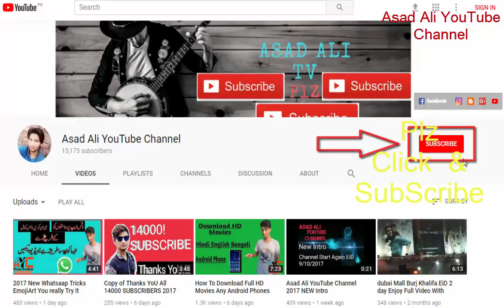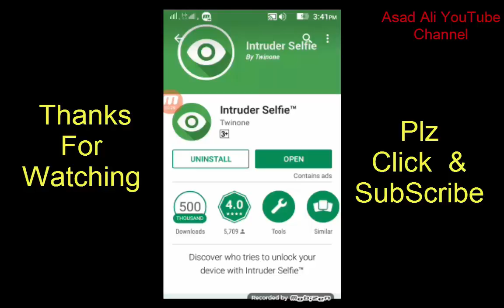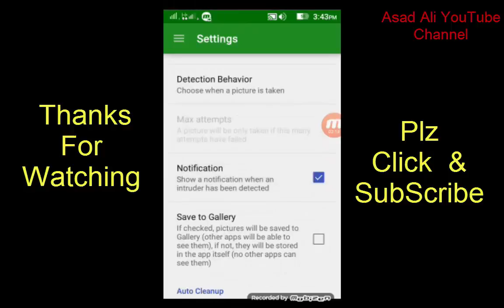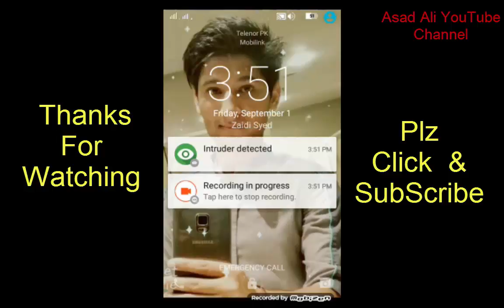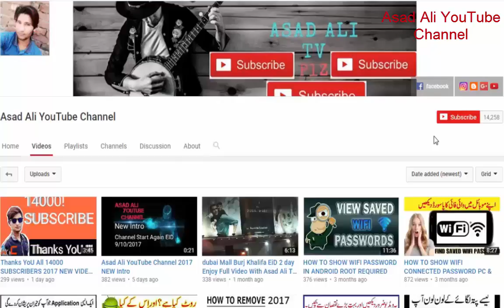2017 New Trick How Open Your Phone Security Password In Hindi Urdu #36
Aaj ki Apni Is Video Me Ma Aap Ko Ye Batao Ga Ka Kon Aap Ko Phone Ko Unlock Krna Ki Koshis Krta Hai Lakin Lock Open Nii Hota Aur Aap Ko Kaisa Pata Chala Ga Aye Dekhta Hai Is Video Me.

.Content My Social Websites.

SKYPE...ID. asad.ali3556